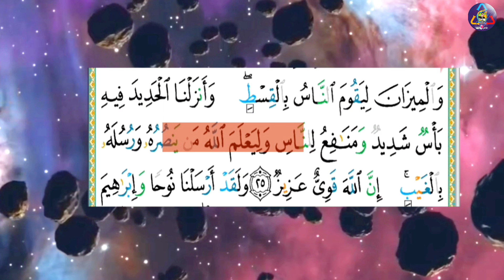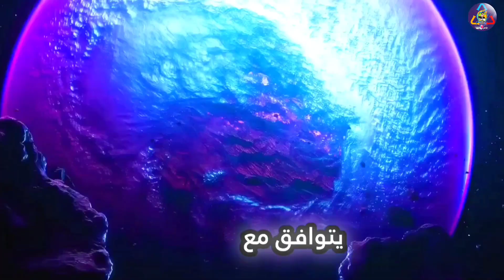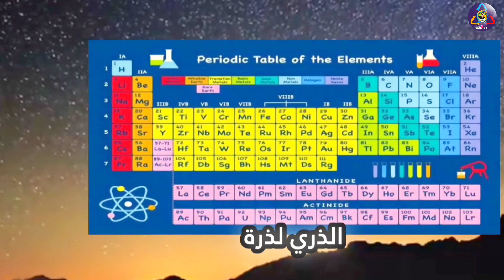من اقوى الاسرارالقرأنية😱|اسرار قوه الحديد|ومن اين جاء الحديد |وكيف نزل من السماء☄️🎇الى الارض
الله سبحانه وتعالى جعل كل شي في هاذا الارض موزون وجعل كل شي له ميزان الله سبحانه
وتعالى قد جعل لانا الارض ذلولال وجعل لان الارض مروج والنهار وسخر لنا كل مانريد في هاذ
الحياه وسخره لنا كمنافع في هاذي الحياه

(الحديـــــــــــــــد)
الحديد هو معدن قوي وصلب ومرن جعله الله سبحانه وتعالى للنسان منافع ومنفعه
وهو في الاصل ليس تكون في الارض هنااا كانت وجهتنا الجديده في هاذا الفديو لتعرف اكثر
تابع الفديو👆
ــــــــــــــــــــــــــــــــــــــــ
ــــــــــــــــــــــــــــــــــــــــ
ــــــــــــــــــــــــــــــــــــــــ